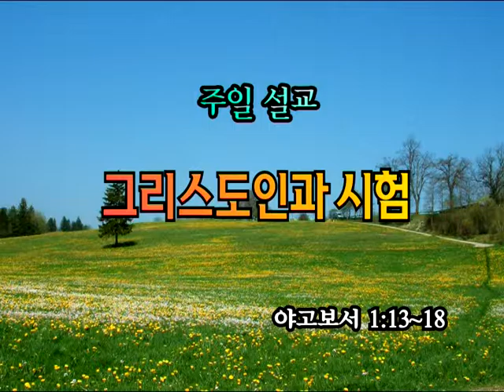GNTV 조성훈 - 주일설교 : 그리스도인과 시험